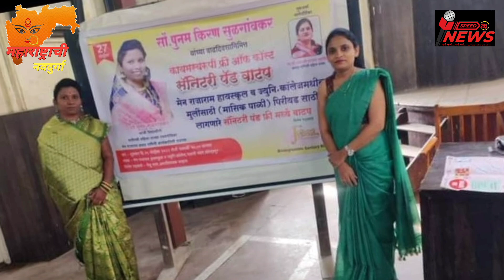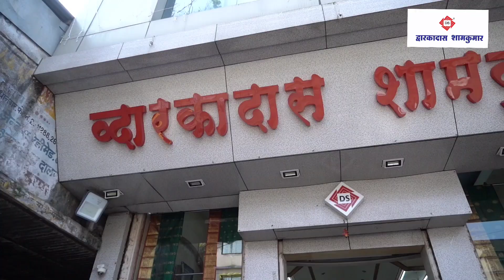समाजकार्याची वात अखंड तेवत ठेवणारी समाजसेविका..सहावी माळ.. महाराष्ट्राची नवदुर्गा